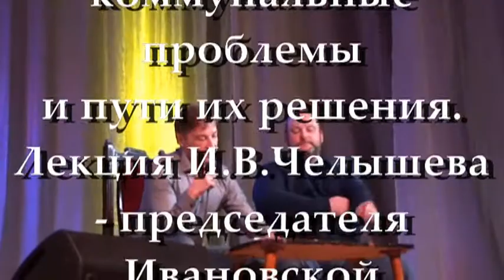"Жилищно - коммунальные проблемы и пути их решения".Лекция И В Челышева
20 ноября 2019 года в зале Ивановского областного координационно - методического центра культуры и творчества перед слушателями Ивановского городского народного открытого университета "Третий возраст" выступили представители Ивановской региональной общественной организации активных собственников жилья "ЖКХ - Контроль" с лекцией: "Жилищно коммунальные проблемы и пути их решения". На факультете "Общественно - правовых знаний" университета выступил председатель этой общественной организации Игорь Вячеславович Челышев. Он и его помощник ответили на многочисленные вопросы слушателей.